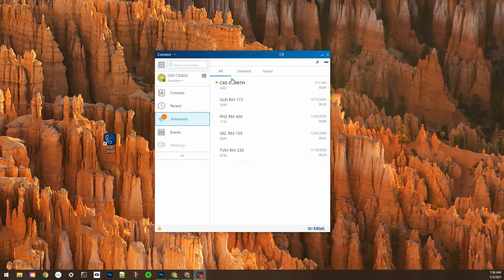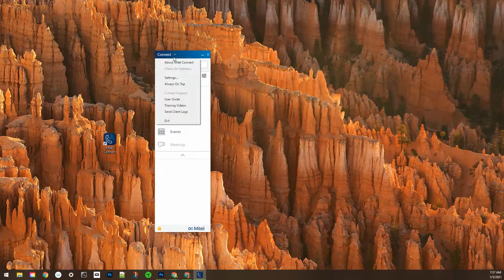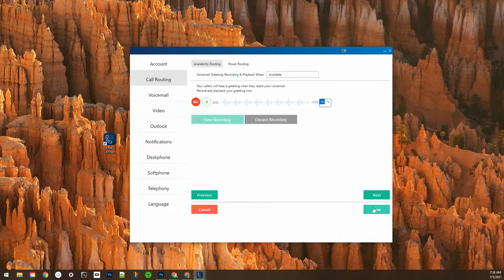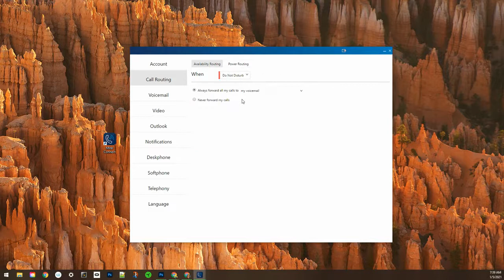How to Set Up Voicemail in Mitel Connect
In this video we walk through how to set up and use your voicemail in the Mitel Connect client.